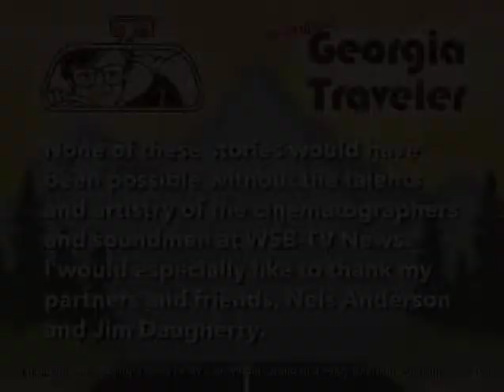The Phart-O-Phonics - The Original Georgia Traveler WSB-TV {Americana}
Ladies and Gentlemen, The Phart-O-Phonics. A show for the local arts institute ended up making Ted Meyer, Tim Doughtie, Porter Thompson and Peter Hunter famous in the South Carolina low country. These guys are a gas. There was some controversy about this story because you couldn’t say “fart” on TV in 1978. So I called them The Phart-O-Phonics. This story aired on Channel 2 Action News in 1978.